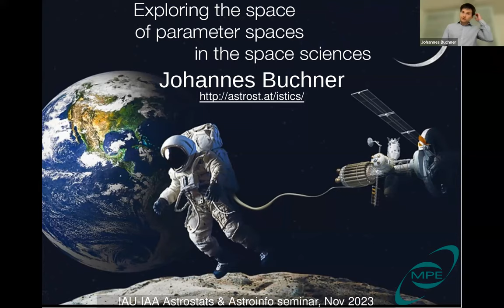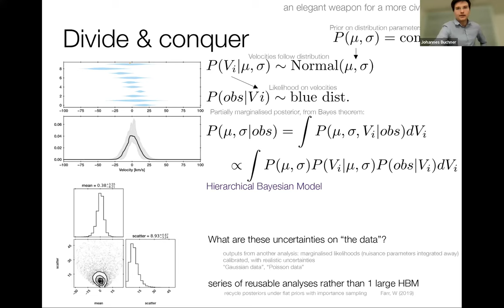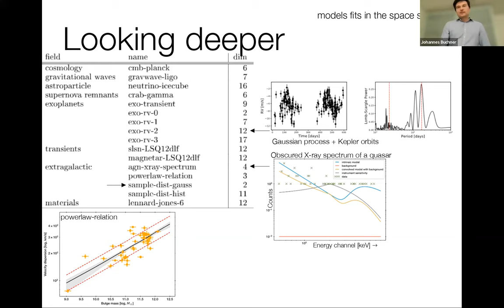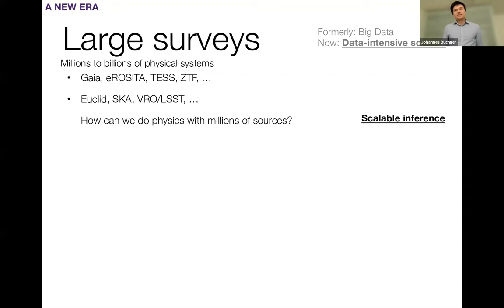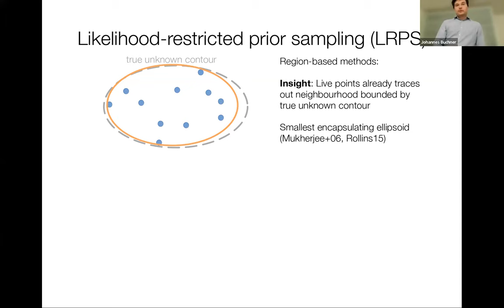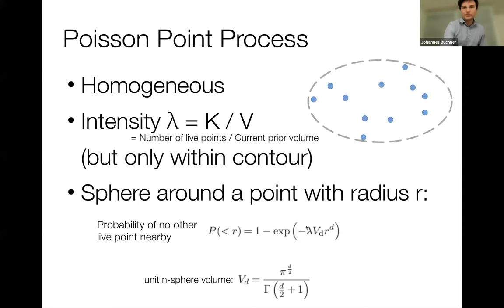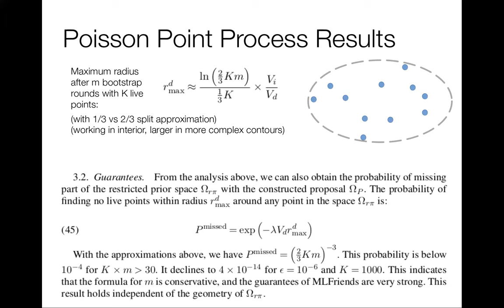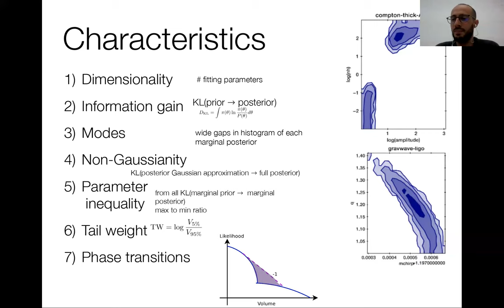Exploring the space of parametric spaces in the space sciences (IAU-IAA lecture by Johannes Buchner)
lecture by Dr. Johannes Buchner
on Tuesday, November 14, 16:00 UTC
part of the Astrostats and Astroinfo seminar series of the IAU-IAA (International Astronomical Union (IAU) Astroinformatics & Astrostatistics Commission and International Astrostatistics Association)

Title: Exploring the space of parametric spaces in the space sciences (IAU-IAA

Abstract:
Today, Monte Carlo-based Bayesian inference engines are the workhorses of astronomical research spanning cosmology, exoplanet characterization, and transients such as supernovas, etc. In large astrophysical surveys, such as the eROSITA all-sky survey, visual inspection of millions of fits is infeasible. Therefore, robust inference engines are paramount. I give a brief introduction to nested sampling and an overview of current research field into nested sampling methods from a systematic literature review. Then, I will present recent theoretical analyses on the reliability of one particularly robust nested sampling algorithm, MLFriends, implemented in the popular UltraNest package. Armed with confidence from theory and practice, we explore recent novel applications in high-energy astrophysics that take advantage of the unique properties of nested sampling. These include the study of heavily obscured black holes, hierarchical Bayesian models for over-dispersion to measure intrinsic source variability with eROSITA, and black hole demographics from multi-wavelength surveys. I close with an outlook on future research and the intersection of Bayesian inference and machine learning.